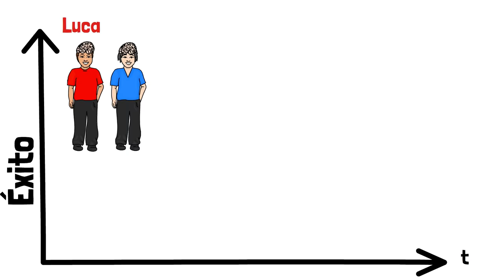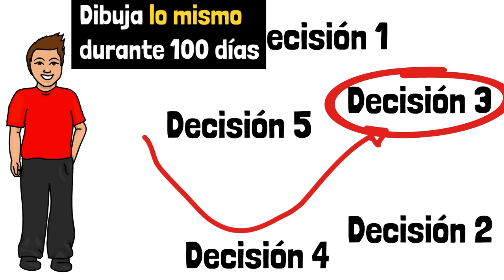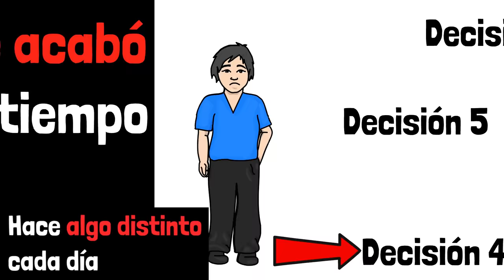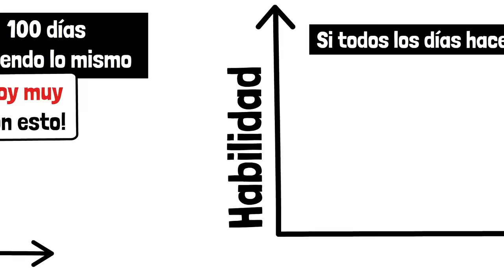La gente inteligente tiene ESTA DESVENTAJA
Las 5 ventajas de la regla de 100 días